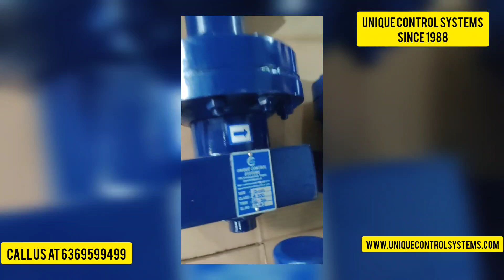High Pressure Reducing Valves - Pressure Reducing Valves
Pressure reducing valves regulate fluid pressure, ensuring it stays within desired limits.